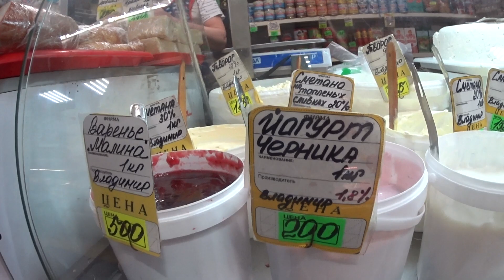ТВОРОГ 18% ЖИРНОСТИ - 185 РУБЛЕЙ КИЛОГРАММ, СМЕТАНА 20% ЖИРНОСТИ - 160 РУБЛЕЙ КИЛОГРАММ. МОСКВА 2023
Когда Вам хочется вкусного, настоящего и почти бесплатного творога со сметанкой, кушайте вприглядку это видео и помните, что Вы не москвич.

Друзья!

Всем привет!

Скоро увидимся!